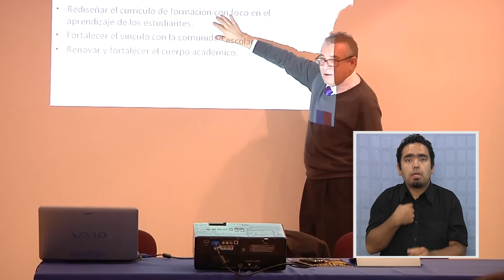DECANOS ABORDARON DESAFÍOS DE LA FORMACIÓN DE PROFESORES - Iquique TV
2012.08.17: Decanos de las facultades de Educación de las universidades integrantes del Consejo de Rectores se reunieron en Iquique, en el marco del análisis de los desafíos que presenta en la educación chilena, la formación de profesores

Los resultados y diseño de la prueba INICIA y los convenios de desempeño, fueron parte de la jornada que, se extendió por dos días, en la Universidad Arturo Prat